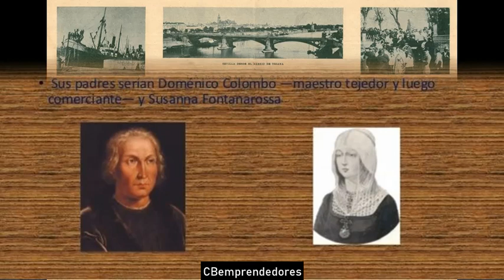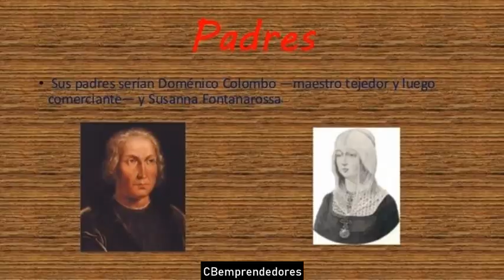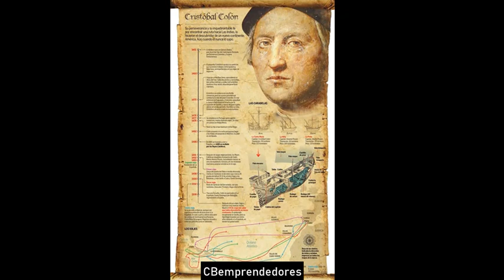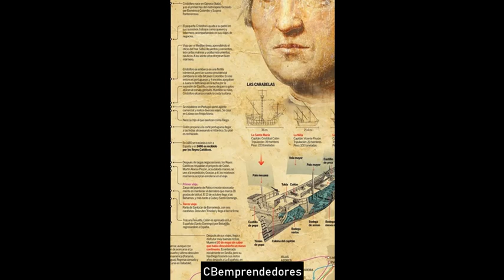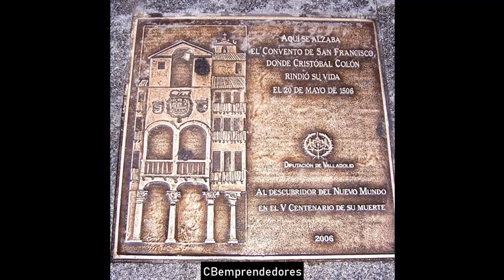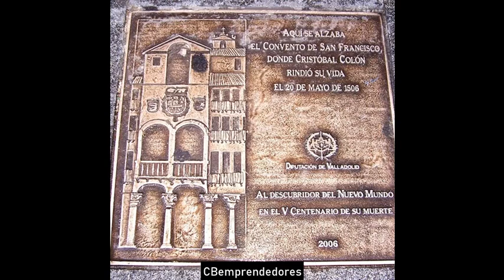☢️ La Zona cero: Cristóbal Colón y el enigma de sus orígenes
Cristóbal Colón (Cristoforo Colombo, en italiano, o Christophorus Columbus, en latín; de orígenes discutidos, algunos expertos se inclinan por Génova,​​ donde pudo haber nacido el 31 de octubre de 14515​ y se sabe que murió en Valladolid, el 20 de mayo de 1506) fue un navegante, cartógrafo, almirante, virrey y gobernador general de las Indias Occidentales al servicio de la Corona de Castilla. Realizó el llamado descubrimiento de América, el 12 de octubre de 1492, al llegar a la isla de Guanahani, en las Bahamas.